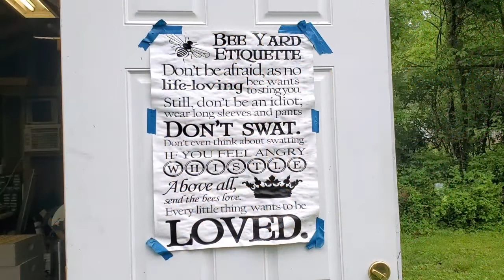Honey Bee 101 with Chuck Davis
I spent some time with my friend Chuck Davis who describes himself as a "continuously learning beekeeper".  We talk about honey bees, how to keep them, and we take a peak inside the hive.
He also sells honey and it is the good stuff.

Phoenix Pest Control
Maryville TN